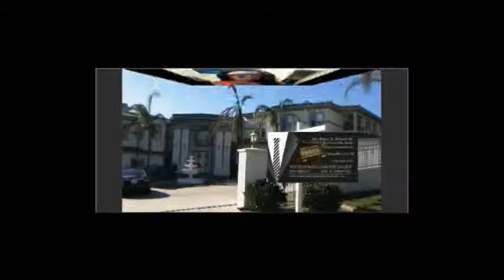Beyonce 1+1 & End Of Time Mash-Up | Angel Divine Cover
So My viewers Can see A Part of Me.

Follow Me at all My Social Medias: Instagram @Angel.Diivine
Other Instagrams IGs
Angel Baybee Boutique!
Authentic Boutique Living My Authentic Boujee Life
IG & Social platforms - @ANGELBAYBEEBOUTIQUE

Nails Aesthetics & Shop Page: NailedbyDiivine

Ms. Diivine Media: 🎭
Keeping Up With The Arts
Music , Dance, Poetry, All Arts -  @MS.DIIVIINE.MEDIA

Diivine Look | Beauty Shop
⚜️ Nails @nailedbydiivine 💅🏾& Beauty Health Facts
⚜️Your Natural lifestyle, and Beauty Connect